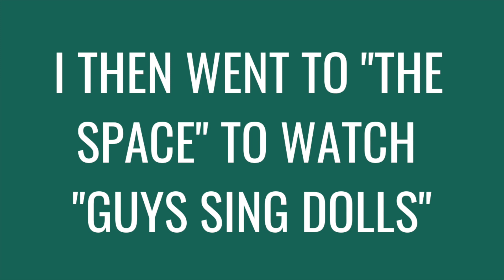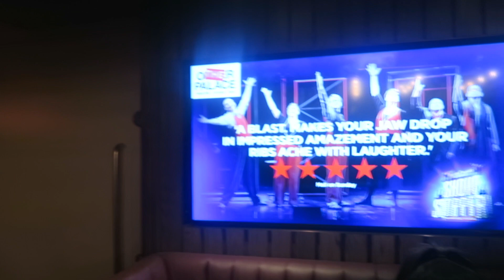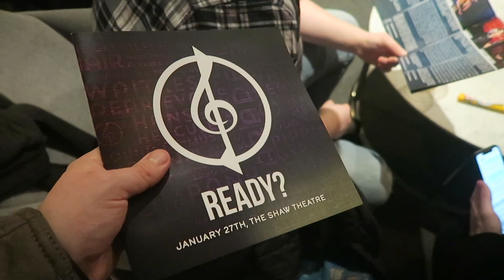GREEN BOOK Screening | Weekly Review | AeroVlog Week 10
It's Week 10 of the AeroVlog! This week follow me as I go to see "Guys Sing Dolls" at The Space West End, an exclusive screening of the film Green Book, Showstopper! at The Other Palace and RyCa Creative's Refresh at the Shaw Theatre. I also got loads of time with my pals Georgia, Libi, Olivia and more plus a cheeky return home.

Name: Aeron James
Age: 23
Nationality: British
Gender: Cis Male
Pronouns: He/Him
Sexuality: Gay
Main Loves: Coffee, Vintage, Disney, Musicals

* Artwork by @whataboutpierre